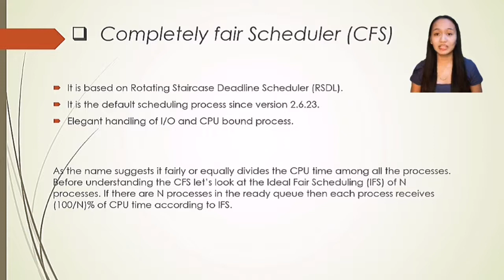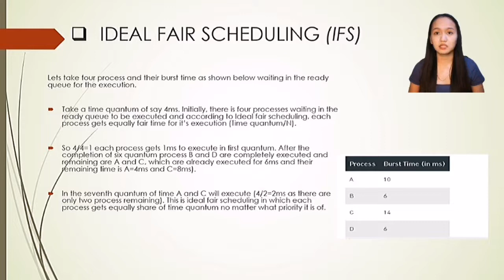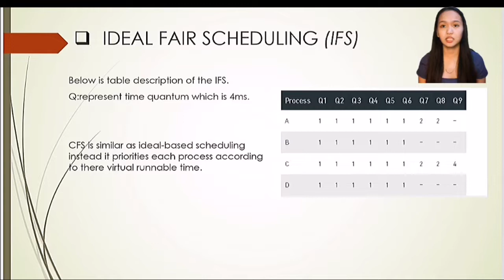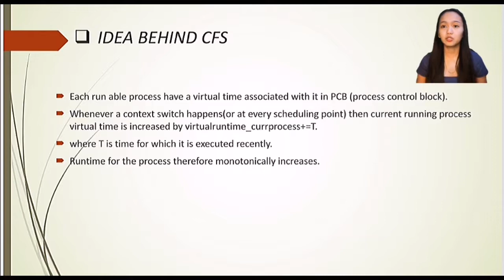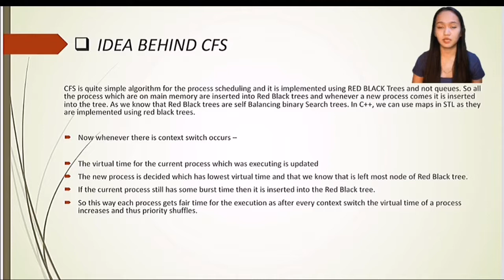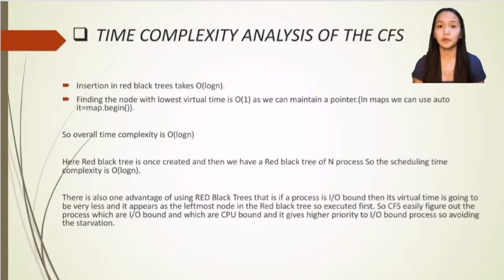COMPLETELY FAIR SCHEDULING